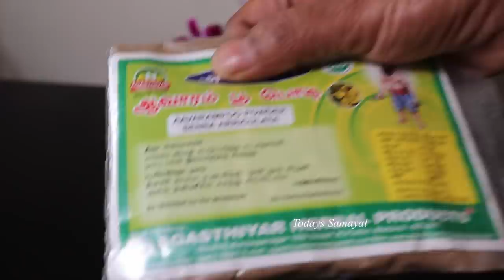ரோஜா குளியல் பொடி | rose bath powder making from rose flowers | rose face pack brightening skin